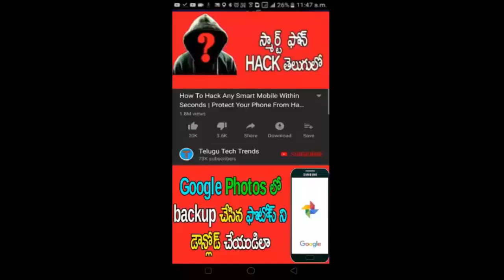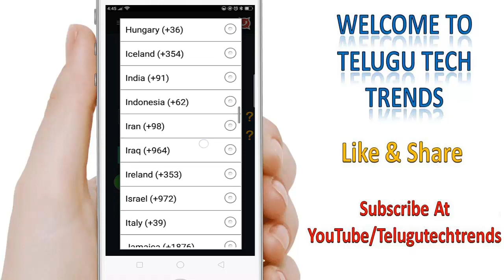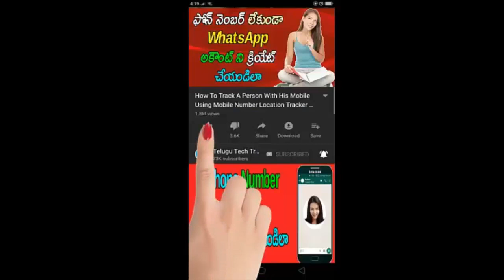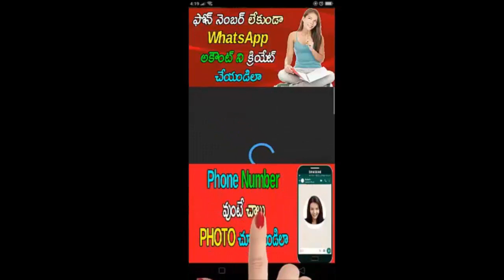How To Get Notification When Someone Is Online | Best WhapsApp Alert App | Telugu Tech Trends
How To Get Notification When Someone Is Online | Best Whapstapp Alert App | Telugu Tech Trends.